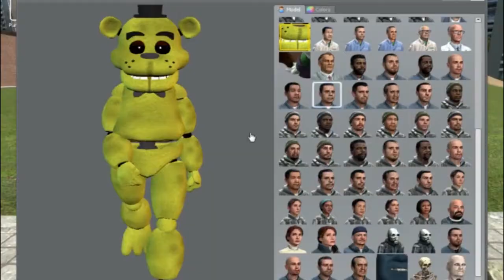ICWXP : The Video Game?!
Ever wanted to ride out the zombie apocalypse in a mysterious movie theater? One very awesome cogger is working to make it happen for you!